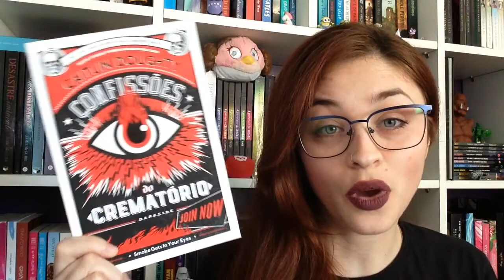Participe do Mês de Terror no Estante Diagonal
Participe da Mês de Terror no Estante Diagonal e concorra a muitos livros ao longo do mês. Ao final, quem mais participar terá mais chances de ganhar!